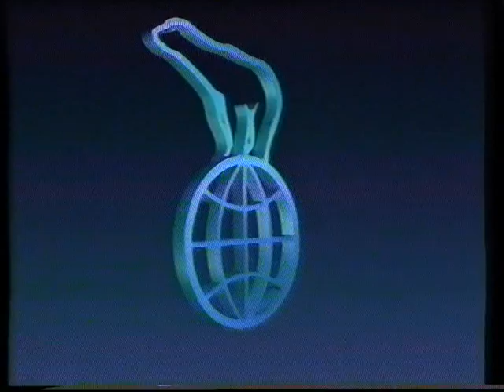Nordisk Film Logo (nok fra 90erne)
Jeg mener at dette logo stammer fra 90erne. Men I må gerne korrigere mig.